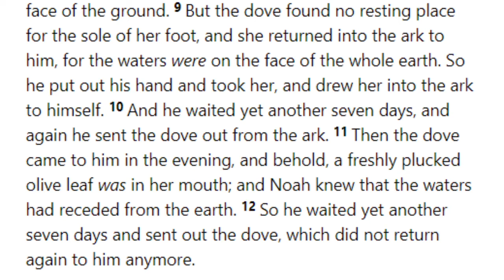Saturday Service (2020-09-19) Maranatha (Pompano Beach, Florida)